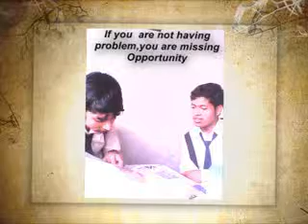College day song dy Gaurav and Zakir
Nepal,Biratnagar,L.B.C student(miss my college day)by zakir raza.Good Students of Nepal and Biratnagar.